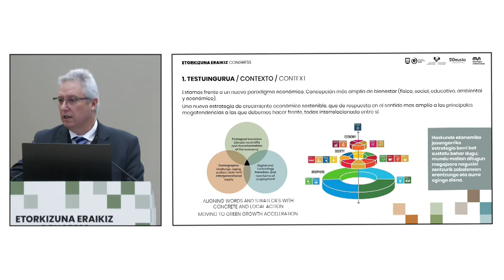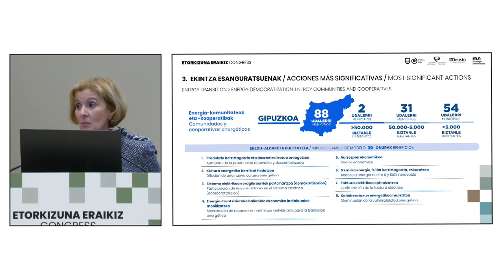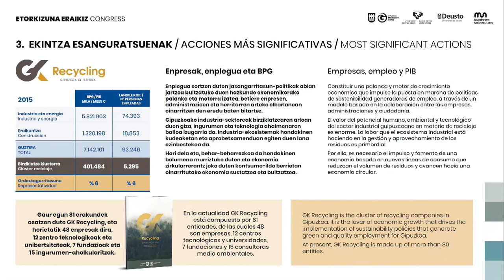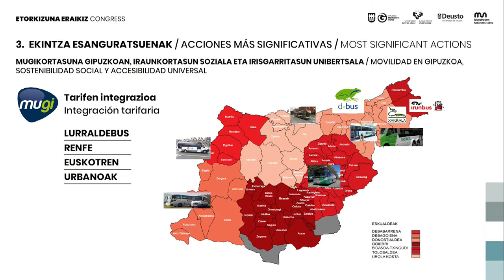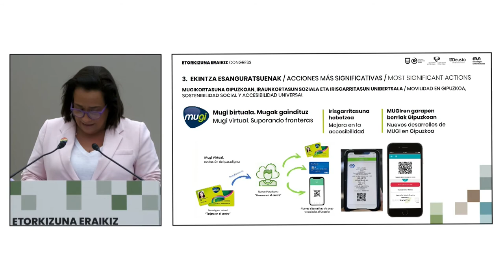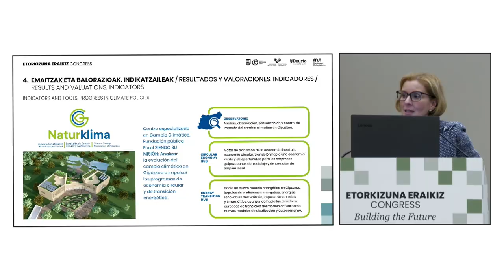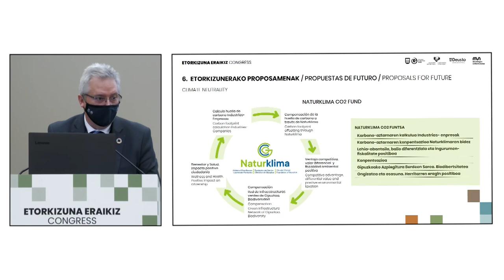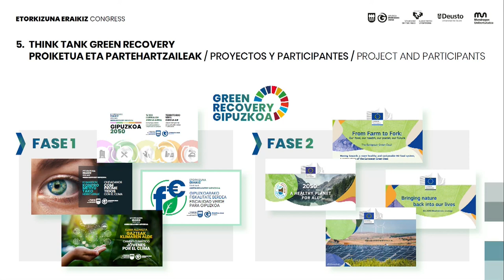Trantsizio Ekologikoari buruzko panela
Partaideak: Jose Ignacio Asensio, Monica Pedreira, Rafaela Romero, Isaac Palencia.